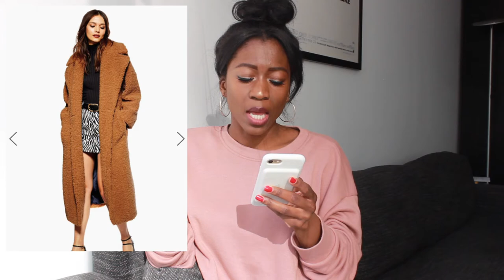Autumn/Winter Coats (Teddy Coats) 2018 | Darlene Octavia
Hey guys here’s my picks of the 12 best affordable Teddy Bear coats! I hope this helps you find your perfect, warm, cosy, coat!